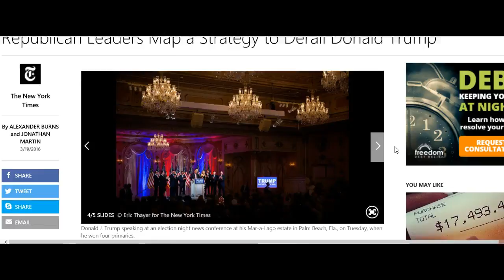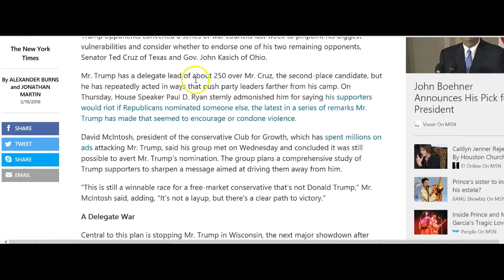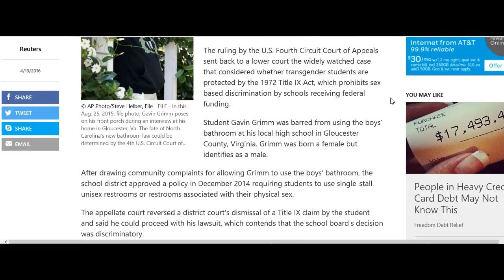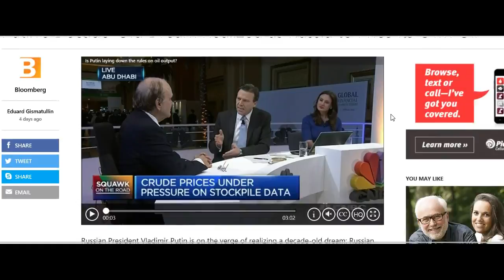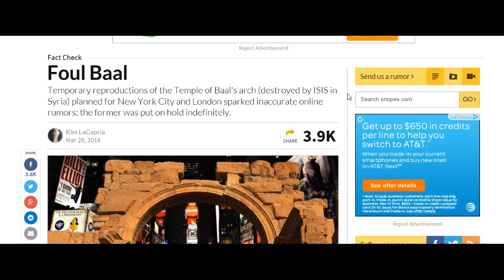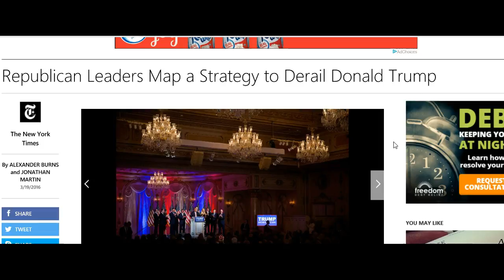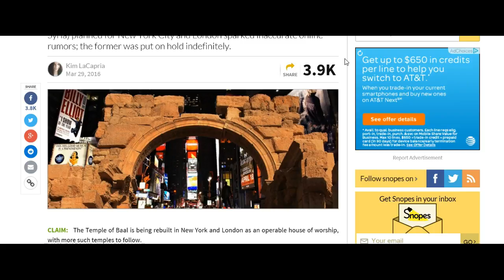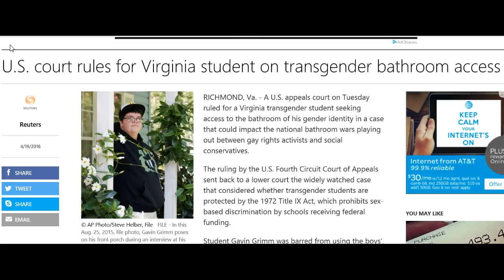NWO-The Rule of Satan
Taking a look at our nation we can clearly see it is crumbling in front of our very eyes.The satanic NWO system and its minions rule over the entire world.